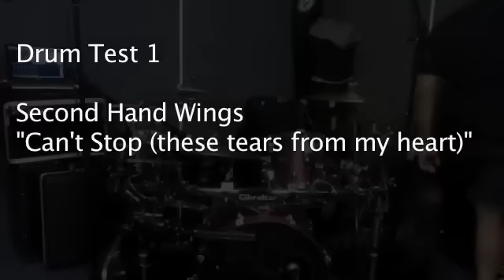Can't Stop (these tears from my heart) - Second Hand Wings - Drum Test 1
San experimenting with the ending rhythm for our track - "Can't Stop (these tears from my heart)". Come see us live for more! SHW x